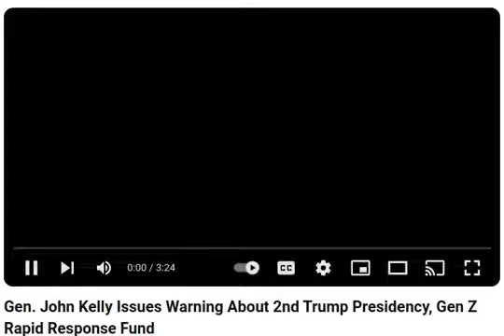Gen Mark Kelly on 5 year old Trump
This is a recording of Gen. Kelly describing a man he knew up close and personal.